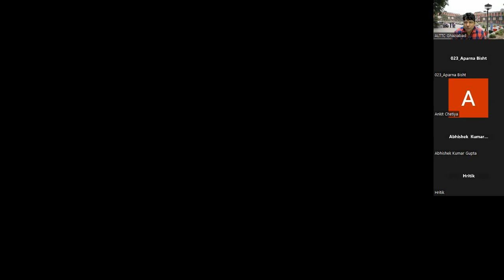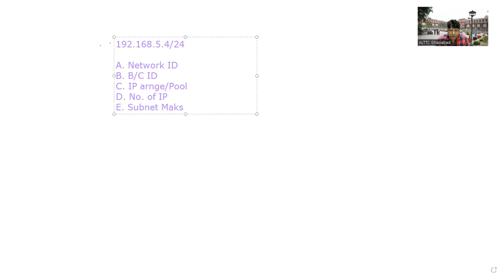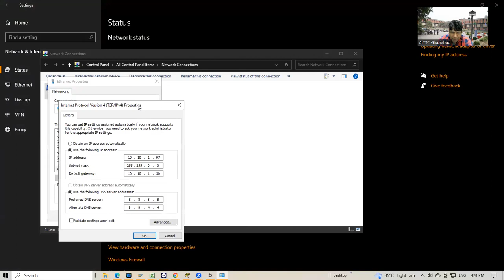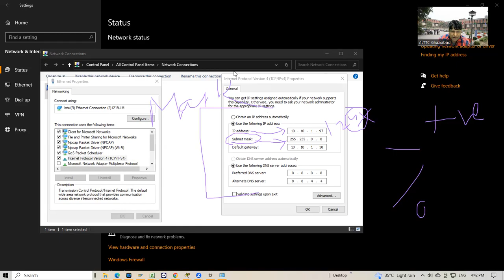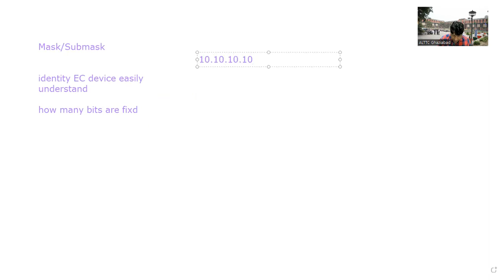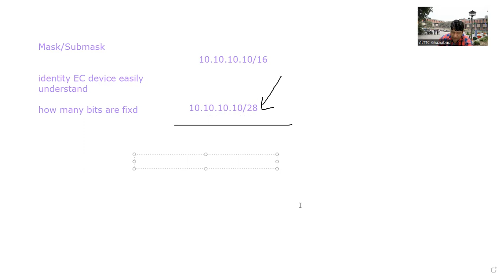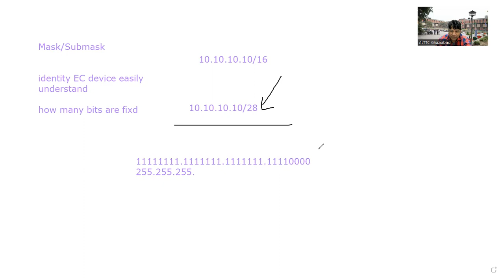Day-8 VT w.e.f. 07.08.2023